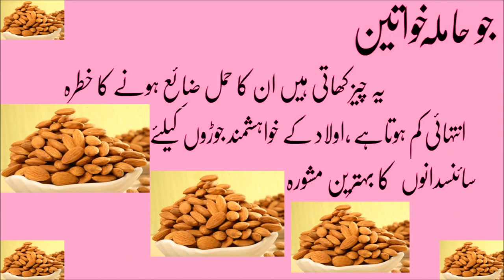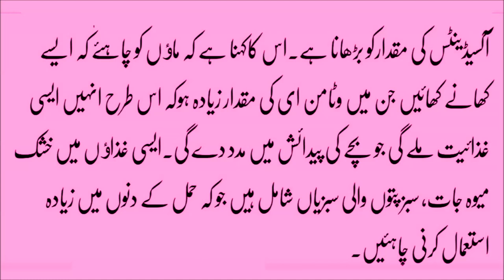Foods to Eat When You're Pregnant in urdu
foods to eat when pregnant first trimester
pregnancy foods to eat list
fruits for pregnant
pregnancy food week by week
pregnancy food chart
diet in pregnancy for fair baby
things you can't eat or drink while pregnant
foods to eat during pregnancy to make baby smart,